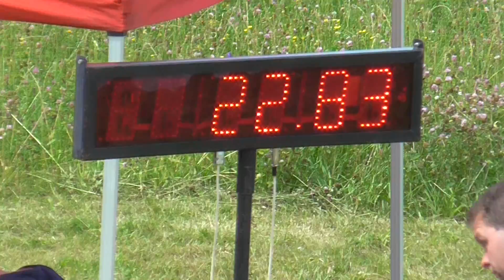Dolní Lištná ženy na Karpentné 2017